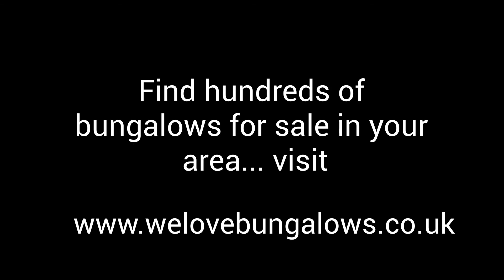detached bungalows for sale in bristol